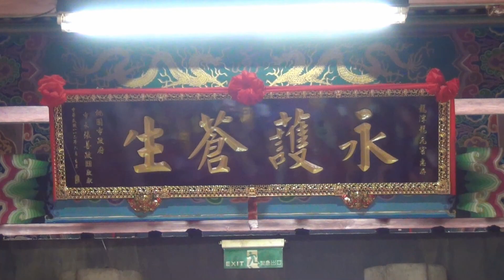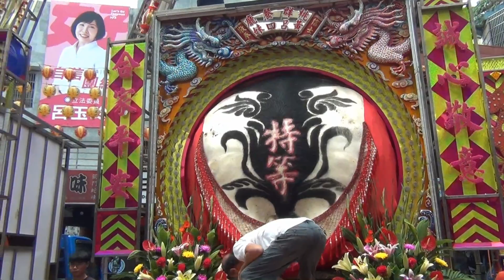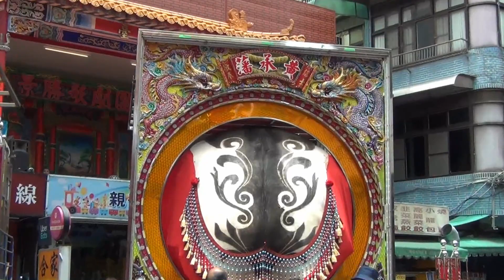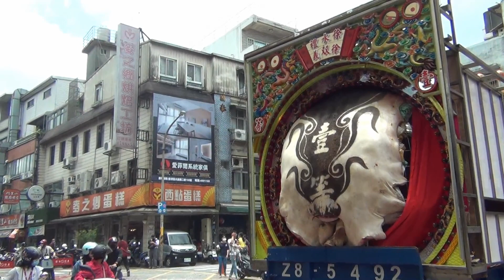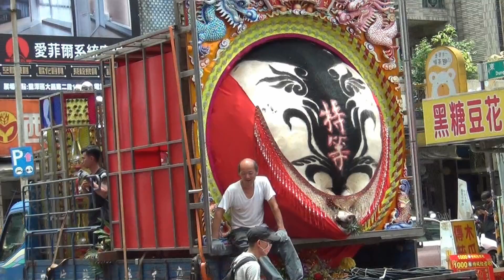2023桃園龍潭龍元宮神農大帝聖誕賽神豬